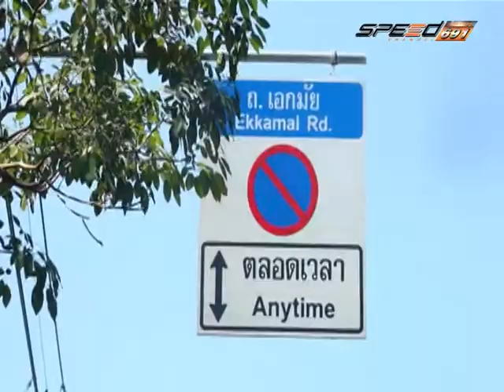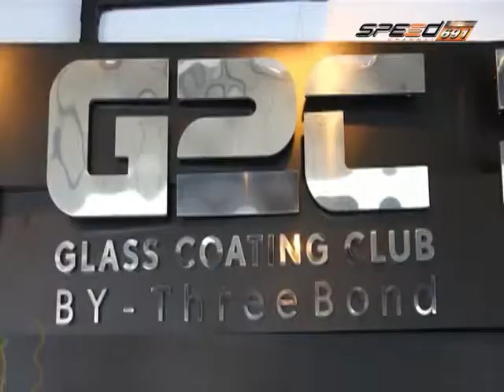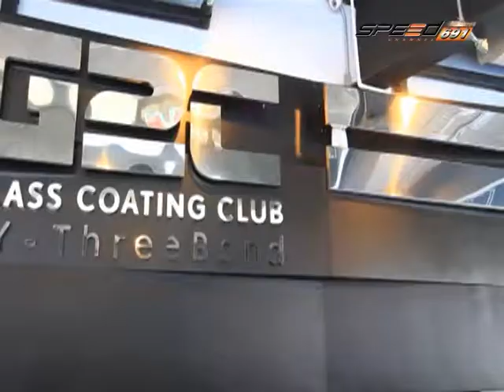โลกใบใหม่ 27 ก.ย.57 3/4 น้ำตกปิตุ๊โกร